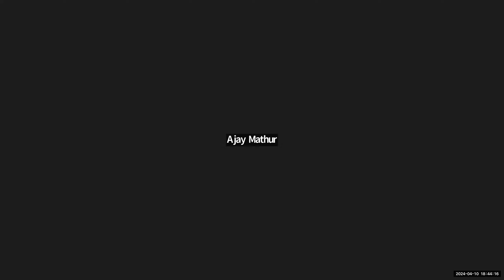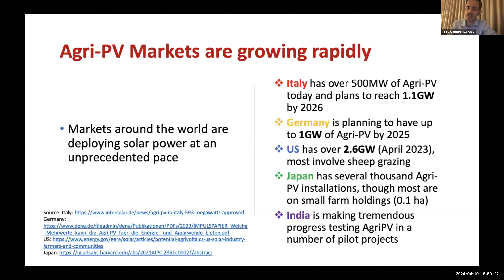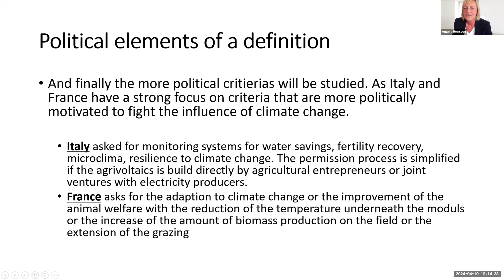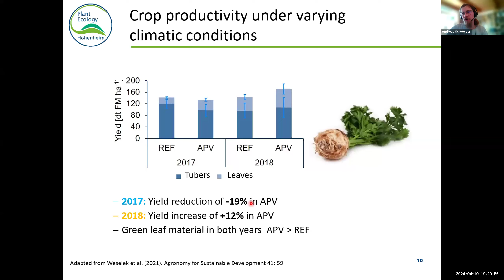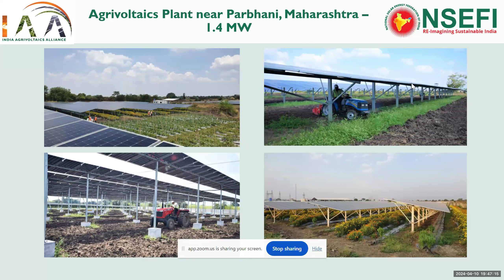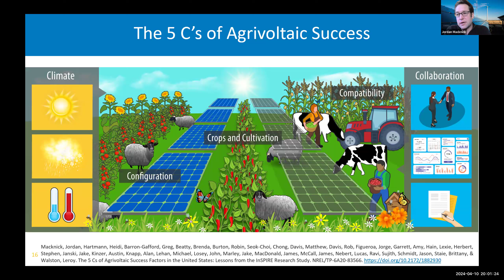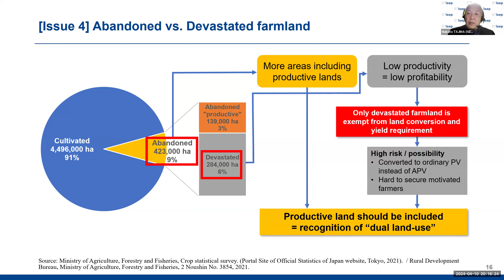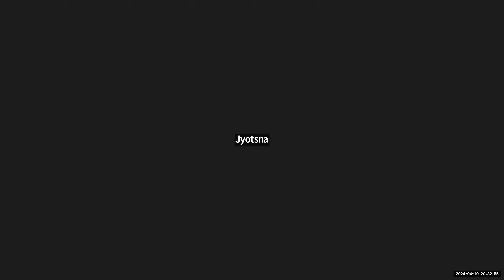Webinar on Promoting Agrivoltaics in the ISA Member Countries workshop